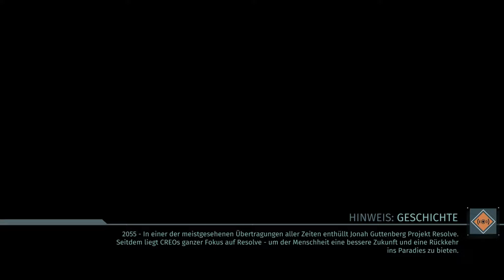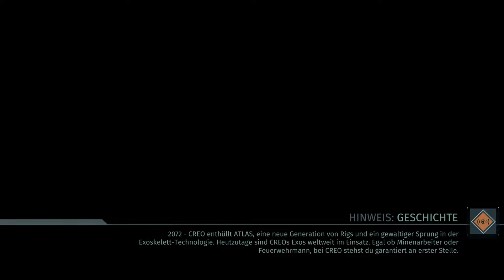KÖNNEN WIR SIE RETTEN!? • 029 • Let's Play The Surge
Du hast es geschafft! Du hast den Job bei CREO, dem Konzern, der die Welt retten will. Doch bereits dein erster Arbeitstag endet in einer absoluten Katastrophe.
Was ist nur passiert...!?

▬▬ PUBLISHER & WEBSITE ▬▬▬▬▬▬▬▬▬▬▬▬

Let's Play The Surge
Action | RPG | Souls-Like

Entwickler & Publisher:
Deck13
Focus Hame Interactive

The Surge wurde mir kostenlos zur Verfügung gestellt.

▬▬ GAME KAUFEN ▬▬▬▬▬▬▬▬▬▬▬▬▬▬▬▬

▬▬ MITWIRKENDE ▬▬▬▬▬▬▬▬▬▬▬▬▬▬▬▬

► Semi spielt...